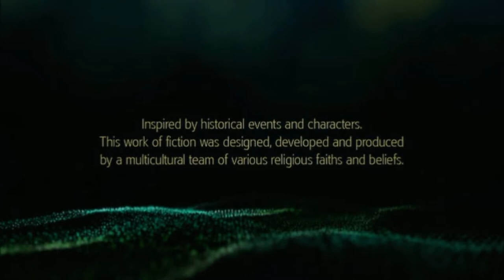Assassin's Creed IV: Black Flag (Part 1) PRIVATEER GONE PIRATE!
Welcome to the Playthrough of my most anticipated game of 2013! I've never had a video game world that I fell in love with faster than I did with this. Also, just a side note: THIS GAME HAS MOTHERF*CKING TURTLES!